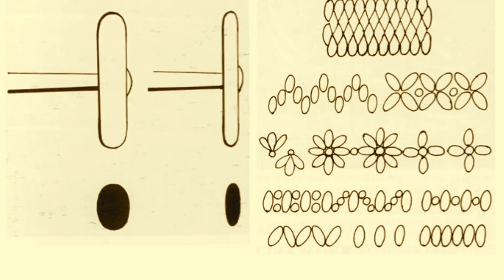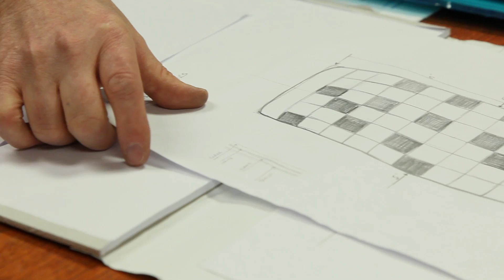Meet the Artist: Eamonn Hartley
Visiting Artist Residency: Eamonn Hartley
Dates of the residency: November 20-24, 2013
All images courtesy of the artist.
Directed by Derek Klein
Executive Director: Susan J. Warner
MOG Hot Shop Team: Benjamin Cobb, Gabe Feenan , Niko Dimitrijevic and Sarah Gilbert
MOG Hot Shop Interpretive Staff: Greg Owen, Walter Lieberman